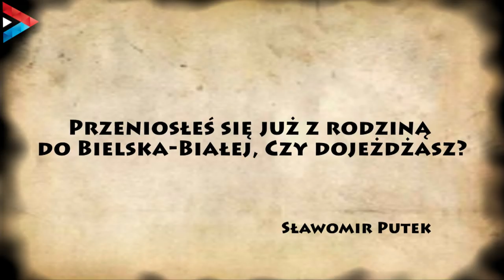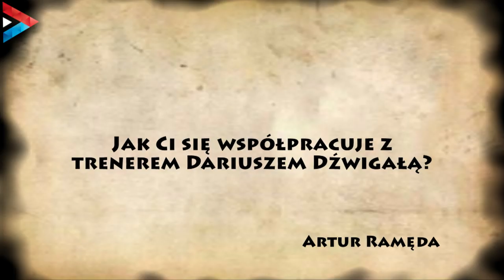Pytania do... Tomasza Podgórskiego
Tym razem na pytania kibiców odpowiedział jeden z nowych zawodników TSP - Tomek Podgórski!